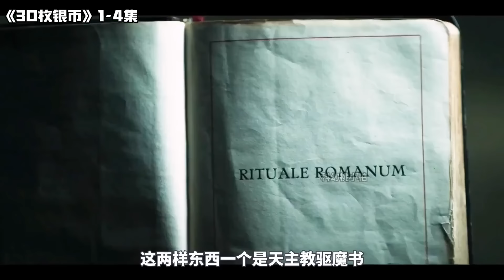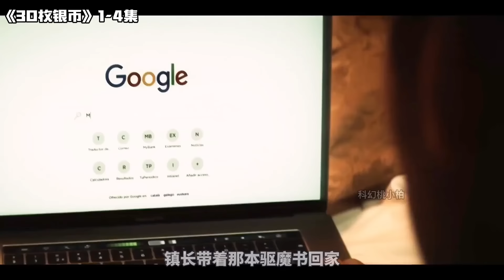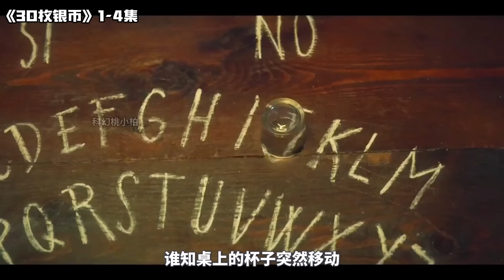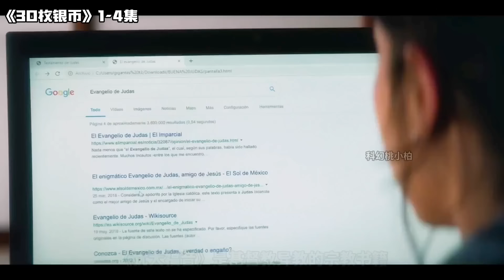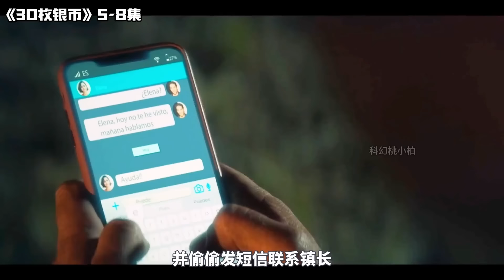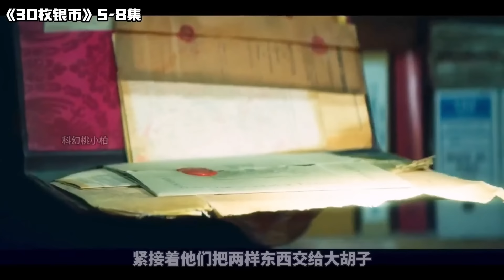【重口爽劇】奶牛產下人類嬰孩，地獄惡魔降臨人間！壹口氣看完奇幻巨制《30枚銀幣》